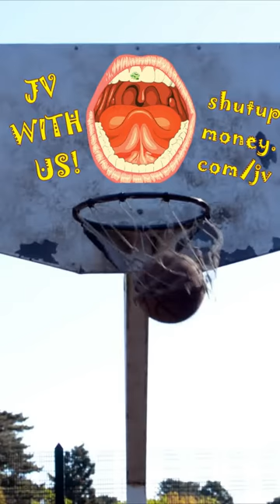The Biggest Sacrifice Success Demands IMO | Day 97 of My First 100 Days of Success Mindset Shorts